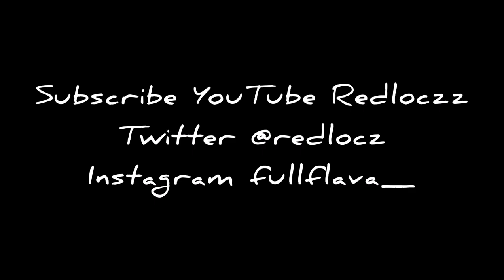Post lockdown workout 2nd day in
After having time out of the gym it feels amazing to be back in the zone. Back to my playground where I thrive the best it feels like I never left.
 YouTube Channel Redloczz